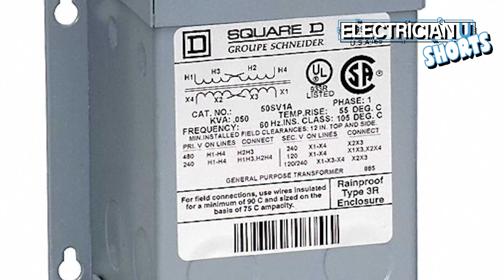SHORTS - Wattage Explained in Under 3 Minutes!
A brief run down on wattage and how we derive that from a simple formula.

-Audio lessons
-Forum

-State Approved
-Video Based

-2017, 2020, and 2023 NEC versions
-300 Question Online Code Cannon (not license specific, all code)